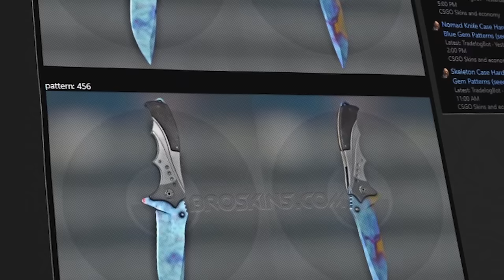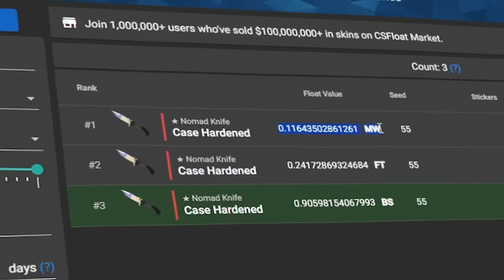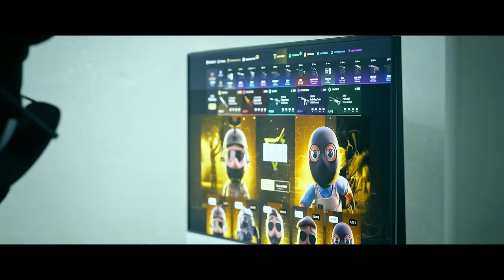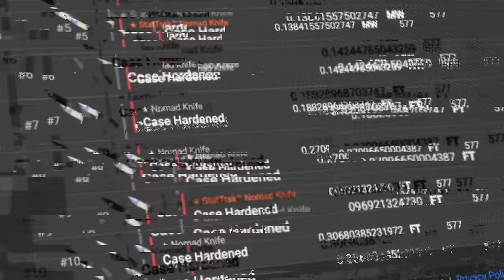o ano mal começou, e esse absurdo acabou de acontecer...